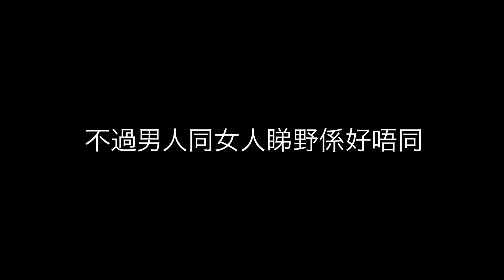畀個理由我唔同你分手【DV 搞笑系列】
嘩！大膽！William那裡來的膽子，竟然夠膽飛Estelle？

不過⋯⋯你知唔知角度與觀點真係可以影響多嘢。當你直視一啲嘢嘅時候，你望到嘅可能只會係一件事嘅表面，感覺亦未必好大。但當你行高啲，用唔同嘅角度去望同一件事，就可能會立體好多，感覺都「大」好多。今次William做咗一個好好嘅例子，用行動話俾大家聽，只要用唔同嘅角度睇同一件事，就會搵到自己最想要嘅嘢⋯

🔸你地既訂閱同讚好，係我地創作既動力！
🔸香港人，加油！
🔸留言話俾我地知，有咩想睇啦！